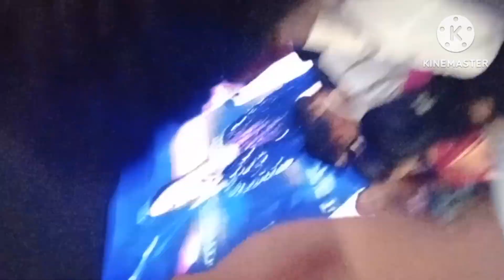बदलापूर कृषी महोत्सव बॉलिवूड हिंदी गाणे || Neha Kakkar Rohanpreet Singh ] Live Stage SidhuMoose Wala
बदलापूर कृषी महोत्सव बॉलिवूड हिंदी गाणे || Neha Kakkar Rohanpreet Singh ] Live Stage 🗣️🎙️🎶 @

nehakakkar - 37%
indianidol - 9%
love - 8%
bollywood - 8%
tonykakkar - 7%
arijitsingh - 6%
nehakakkarlive - 6%
nehearts - 5%
gururandhawa - 4%
PRO HASHTAG DATA FOR NEHAKAKKAR
Professional data for instagram
Popular h#nehakak
1 india 133,963,034
2 tiktok 111,630,060
3 104,038,849
4 singer 57,281,964
5 mumbai 45,779,382
6 song 45,521,894
7 bollywood 44,547,043
8 songs 17,975,303
9 punjabi 16,336,121
10 punjab 14,211,043

Copy
1 salmankhan 8,694,646
2 deepikapadukone 7,884,308
3 aliabhatt 6,131,810
4 priyankachopra 6,030,616
5 katrinakaif 5,916,966
6 shraddhakapoor 5,072,732
7 sidhumoosewala 4,657,788
8 dishapatani 4,367,995
9 akshaykumar 3,636,133
10 pollywood 3,168,964

Copy
1 arijitsingh 922,911
2 jassigill 829,654
3 jassiegill 788,430
4 indiansingers 723,588
5 armaanmalik 722,071
6 yoyohoneysingh 634,799
7 sonambajwa 627,047
8 tonykakkar 526,568
9 indianidol 386,161
10 indiansinger 383,604
Exact hashtags

Copy
1 nehakakkarlive 166,240
2 nehakakkarsongs 137,937
3 nehakakkarfans 74,753
4 nehakakkarsong 37,310
5 nehakakkarfan 37,034
6 nehakakkarliveconcert 33,985
7 nehakakkarfanclub 29,641
8 nehakakkarfc 21,733
9 nehakakkarlove 19,152
10 nehakakkarofficial 16,286
RELATED HASHTAGS FOR NEHAKAKKAR

# Hashtag Posts
1 nehakakkarfans 182,068
2 nehakakkarlive 166,240
3 nehakakkarsongs 137,937
4 nehakakkarlove 123,136
5 nehakakkarfan 84,850
6 nehakakkarfanclub 72,210
7 nehakakkarsong 37,310
8 nehakakkarliveconcert 33,985
9 nehakakkarfc 21,733
10 nehakakkarofficial 16,286
11 nehakakkarfanforever 13,156
12 nehakakkarquotes 9,790
13 nehakakkarfansclubs 6,414
14 nehakakkarconcert 4,914
15 nehakakkarlover 4,893
16 nehakakkarapp 4,674
17 nehakakkarfansclub 4,458
18 nehakakkarforever 3,513
19 nehakakkardance 3,174
20 nehakakkarhot 2,978The number after hashtag represents the number of instagram posts for that hashtag.

Last update was on 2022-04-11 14:27:38

View instagram photos and videos for nehakakkar

Useful Links
Home
Hashtags Index
New Hashtags
Best Hashtags